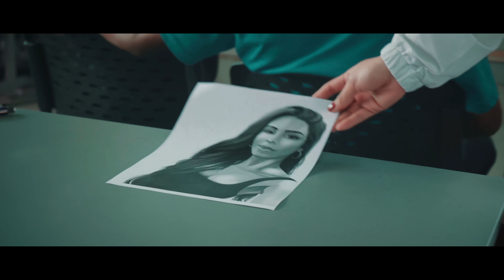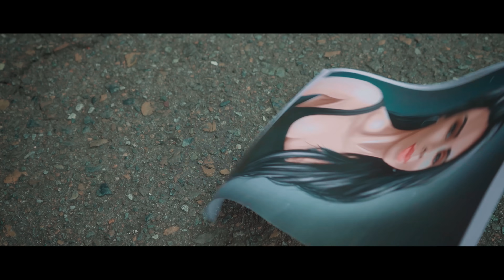Son Jey - El Borrador (Video Oficial)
Descarga y reproduce "Éxito y Fama" en tu tienda favorita

Son Jey - El Borrador (Letra)

En la clase de ortografía de mi mente no salías todo el día
Yo no sabia lo que escribía y la maestra se fijó en la letra mía (ah ah aah..)

Pero yo te borro.. Te aseguro que te borro, yo te borro
Baby yo te borro… De mi mente y de mi corazón te borro
Baby yo te borro… De mi mente y de mi corazón te borro (oh oh ooh..)

Profe yo me equivoqué, porque mucho la pensé
Pero yo le prometo a usted, que de mi yo la borraré
 Póngame la nota alta y esté segura que Son Jey la alcanza
Do-Re-Mi-Fa-Sol-La-Si, nadie subirá hasta ahí..

Vas pa atrás como del lápiz el forro
Yo creyendo que yo era tu novio
Baby yo estaba en el porro, no te vi porque tenia gorro
Pero me contaron que por ahí te pillaron
Con el coqueteando, en la playa jugando
Y yo como un bobo en ti pensando
Luego baby yo te vi (si), en la playa de Acandí (si)
Pense hasta que no eran nada, de romance viendo la caná

Son Jey
La Voz De Oro (El hijo del mar)
Onix Maria, estamos claros papá
Andhy jimenez el nene, el crack
Dj jovi mix, estamos claros papá
Sebas Saba
Engel Smith
Dilo melena
Dimelo Neder
Estamos claros papá

Productores: Andhy Jimenez "Sanaya Records", Dj Jovi Mix "Galaxia Enterprise"